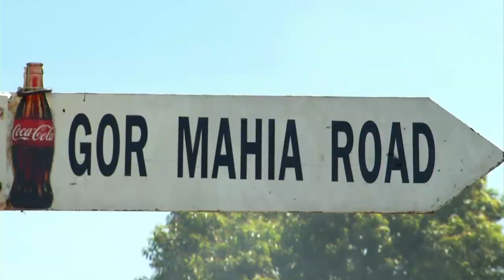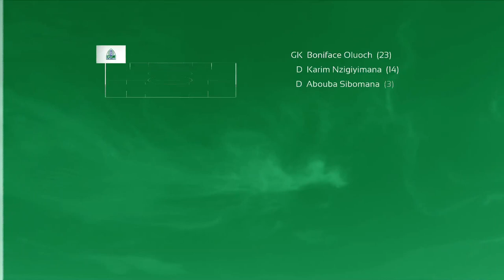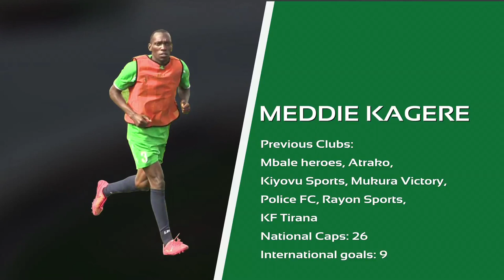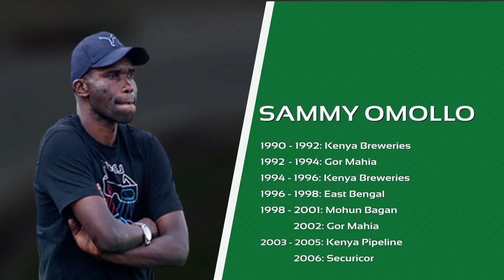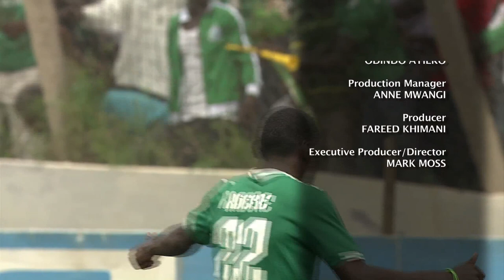Gor Mahia TV: Episode 10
Marking end of the season’s first half, this episode of Gor Mahia TV celebrates a win against K’Ogalo rival Tusker FC. Ugandan Striker Meddie Kagere stops by to be profiled as Player of the Month and we celebrate the antics of legendary Gor defender – and fan – Sammy Omollo.

Airing on SuperSport 9 East, Gor TV is dedicated to bringing fans of Gor Mahia FC all the latest news on their team. Featuring player interviews and fan interactions, Gor TV is the first programme of its kind in East and Central Africa.

Nusu-Nusu offers complete audio-visual production services. We pride ourselves on technical and professional excellence, using a personal touch and diligent attention to detail to make each project we undertake distinctly memorable.